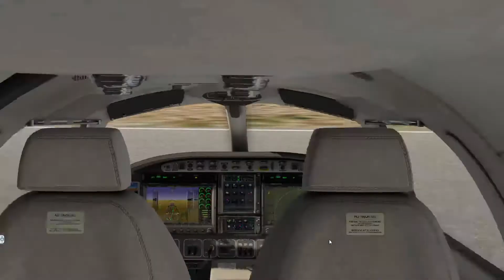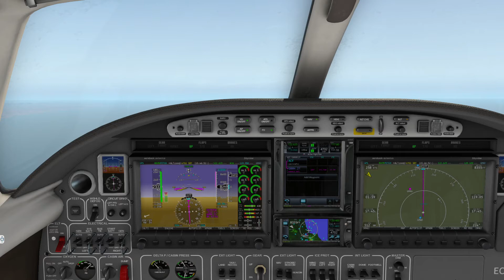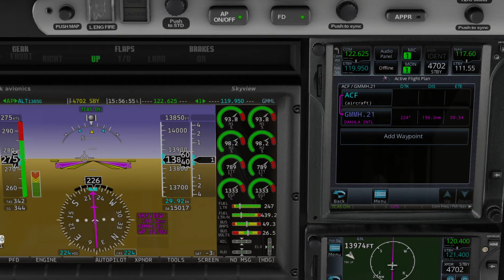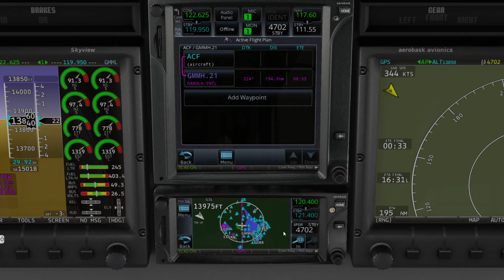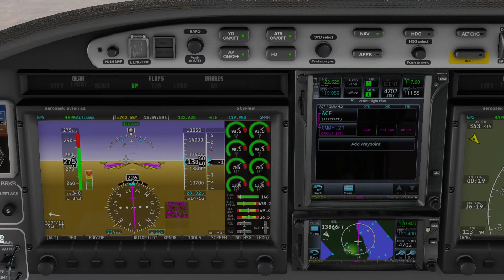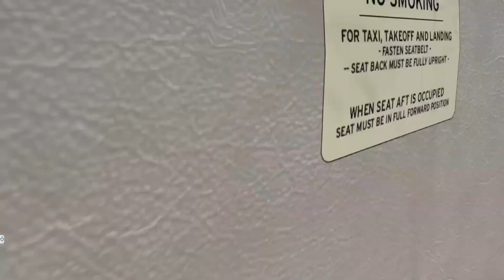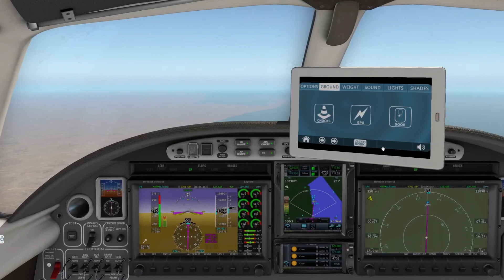TOUR DU MONDE : INEZGANE DAKHLA aux commandes d'un Eclipse 550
TOUR DU MONDE
INEZGANE - DAKHLA